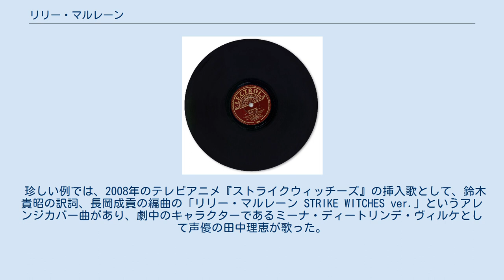リリー・マルレーン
1939年にドイツで録音・発売された「リリー・マルレーン」のレコード 『リリー・マルレーン』（Lili Marleen）は、第二次世界大戦中に流行したドイツの歌謡曲。
 1915年にロシアへの出征を前にドイツの詩人ハンス・ライプ（Hans Leip）が、ベルリンのある兵営の営門に歩哨に立った時に創作した詩集『Das Lied eines jungen Soldaten auf der Wacht』（邦題・港の小さな手風琴）に収録されていた詩を原典として、第二次世界大戦直前の1938年に、作曲家ノルベルト・シュルツェ（Norbert Schultze）が曲をつけた。
歌手のララ・アンデルセンの1939年2月に録音したレコードが、有名になった。
 1939年に発売した当初、アンデルセンのレコードは60枚しか売れなかったと言われている。
しかし、販売店に山積みになっていた売れ残りのレコードから、店員がドイツ軍の前線慰問用レコード200枚の中に2枚紛れ込ませた。
それが1941年の秋に初めて流され、それ以後も放送で繰り返しかけられて人気を得た。
第二次世界大戦下の一時期、21時57分にベオグラードのドイツ軍放送局から流れたこの歌に、多くのドイツ兵が戦場で耳を傾けて故郷を懐かしみ、涙を流したといわれている。
また、ドイツ兵のみならずイギリス兵の間にも流行したため、北アフリカ戦線のイギリス軍司令部は同放送を聞くことを禁じた。
アンデルセンも慰問で人気者になったが、長くは続かなかった。
1942年夏、アンデルセンと親しい関係にあったロルフ・リーバーマンがユダヤ人であったことが当局に知られてアンデルセンは歌手活動が禁止され、アンデルセンの録音したレコードの原盤は廃棄される事態となる。
「リリー・マルレーン」の歌と曲自体は、ヨーゼフ・ゲッベルス宣伝相の指示により別バージョンが作られた。
 女性歌手によって歌われることが多い。
日本ではベルリン出身のハリウッド女優、マレーネ・ディートリヒの持ち歌として知られている。
第二次世界大戦当時、ナチス政権下のドイツを離れ、アメリカの市民権を得ていたディートリヒは進んで連合軍兵士を慰問し、この歌を歌った。
そのため、ドイツでのディートリヒは敵側の人間（反逆者）と見なされ、戦後も不人気であった。
 歌詞の内容は、戦場の兵士が故郷の恋人への思いを歌ったものである。
 1974年のテレビドラマ『寺内貫太郎一家』第18話のラストで、寺内周平（西城秀樹演）と相馬ミヨコ（浅田美代子演）が日本語歌詞でデュエットしている。
（その後、寺内貫太郎（小林亜星演）と娘の静江（梶芽衣子演）が演じるエンディングでは、海外のコーラス版がサントラとして使われている） 1975年に発表した2人の歌手、梓みちよと加藤登紀子が特に有名な日本語曲の歌い手と言える。
同年12月31日の第26回NHK紅白歌合戦では、梓の歌唱で披露されている。
日本語歌詞は、梓が歌った片桐和子による訳詞のほうがドイツ語歌詞に近い。
加藤が歌ったものは、加藤本人による「日本語詞」であり、ドイツ語歌詞とは異なる詞になっている。
同年、他に淡谷のり子も小谷夏（久世光彦の筆名）の「日本語詞」で歌い、シングルが発売されている。
 その後も数多の歌手によりカバーされており、近年も途絶えることなく歌い継がれている（1992年・鮫島有美子、2005年・麻実れい、2009年・美川憲一など。他にも、安井かずみ訳詞で木の実ナナが歌唱している）。
 珍しい例では、2008年のテレビアニメ『ストライクウィッチーズ』の挿入歌として、鈴木貴昭の訳詞、長岡成貢の編曲の「リリー・マルレーン STRIKE WITCHES ver.」というアレンジカバー曲があり、劇中のキャラクターであるミーナ・ディートリンデ・ヴィルケとして声優の田中理恵が歌った。
 メガドライブ版『アドバンスド大戦略』のエンディングに本曲が使用されているが、これについてはクレームが入っている。